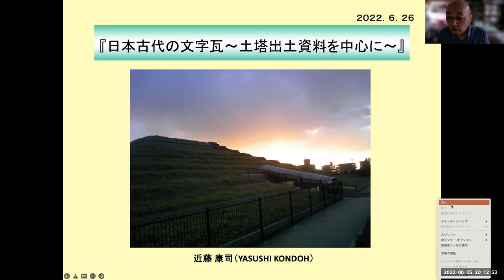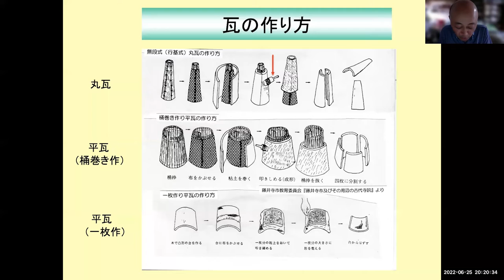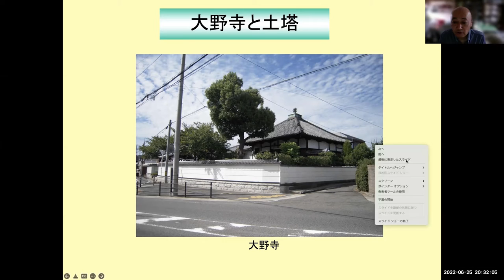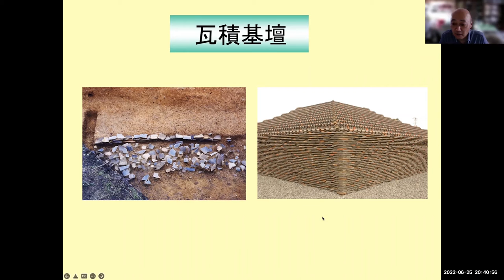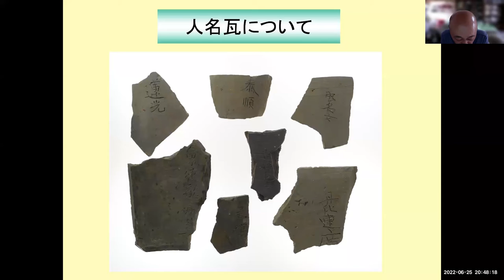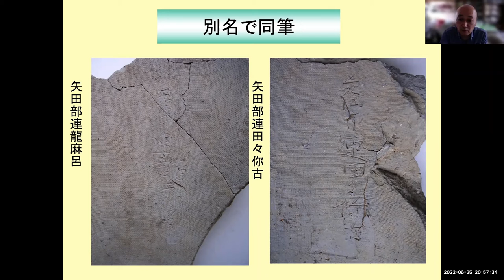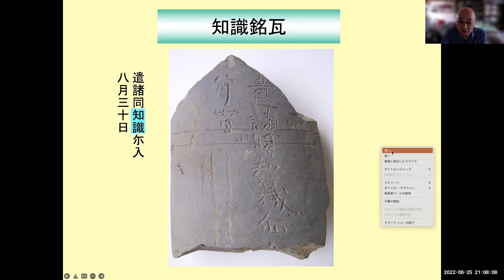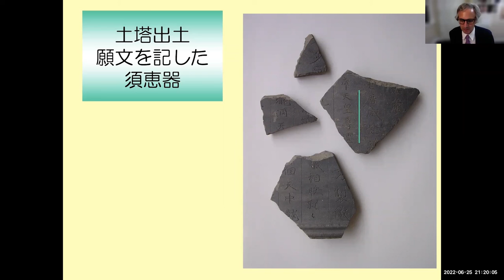2022 Cluster 1.4: “Ōnodera and Inscribed Rooftiles” 大野寺と文字瓦, Kondō Yasushi 近藤康司先生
“Ōnodera and Inscribed Rooftiles” 大野寺と文字瓦, presented by Kondō Yasushi 近藤康司先生 at Cluster 1.4 Enriched Reading Practices. June 25, 2022, Zoom.